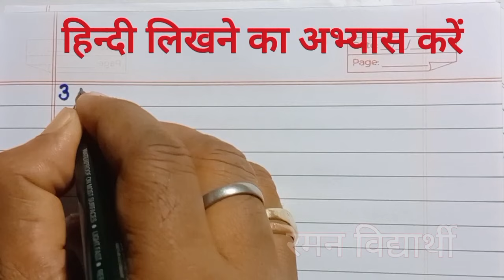✍️Hindi Likhna Kaise Sikhen | Hindi Writing Practice | hindi likhne ka abhyas kren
साथियों नमस्कार है।
      हमारे चैनल रमन विद्यार्थी में आपका बहुत-बहुत स्वागत है । आइए आज की इस वीडियो में हम लोग

 हिंदी लिखने का अभ्यास करें हिंदी लिखने का
 अभ्यास  करना बहुत जरूरी है यदि आप हिंदी लिखना सीखना चाहते हैं तो अभ्यास करते रहिए
 जितना आप अधिक अभ्यास करेंगे उतना ही जल्दी आप हिंदी लिखना सीख जाएंगे।
sathiyon namaskar
hamare channel Raman Vidyarthi mein aapka बहुत-बहुत swagat hai .
aaiae aaj ki is video mein ham log Hindi
 likhane ka abhyas Karen aap bhi apna copy aur pen lekar hamare sath sath likhiye to aaiae shuru hamare channel
 Raman Vidyarthi mein aapka बहुत-बहुत
 swagat hai aaiae aaj ki is video mein ham log Hindi likhane ka abhyas Karen aap bhi apna copy aur pen lekar hamare sath sath likhiye to aaiae shuru karte Hain

आज की इस वीडियो में शामिल पाठ -
  आज की वीडियो में हम लोग मेरा देश भारत  इस लेख को हम लिखने का अभ्यास करेंगें। आप भी अपना कॉपी और पेन लेकर हमारे साथ-साथ लिखिए।
रमन विद्यार्थी
रमन विद्यार्थी
रमन विद्यार्थी
रमन विद्यार्थी
रमन विद्यार्थी
रमन विद्यार्थी
Raman Vidhyarthi
Raman Vidhyarthi
Raman Vidhyarthi
Raman Vidhyarthi
Raman Vidhyarthi
Raman Vidhyarthi